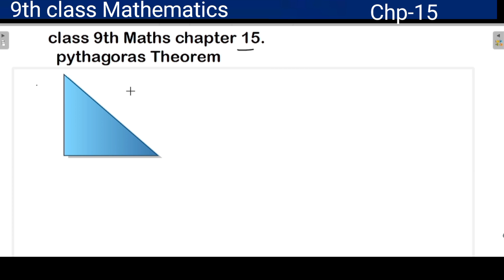Reveiw Exercise 15|Class 9th Maths, chp 15 reveiw Pythagoras theorem federal ,punjab board slo base